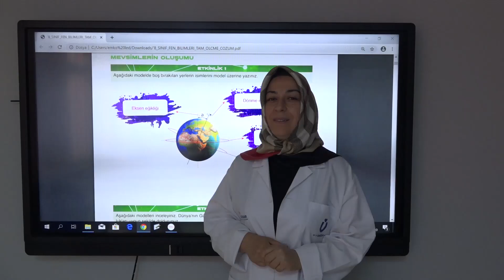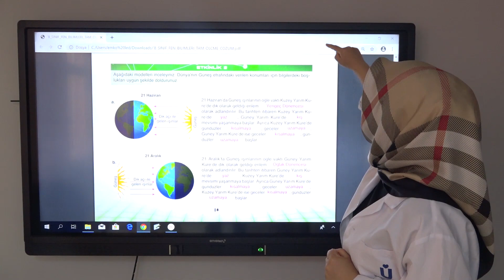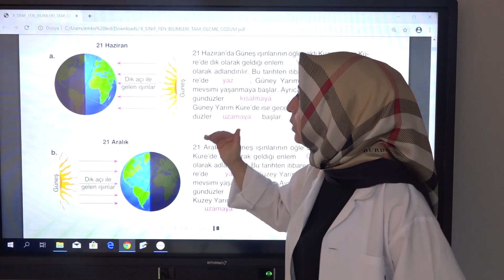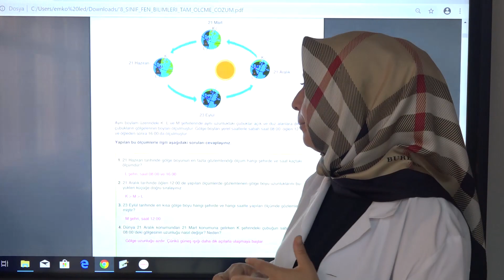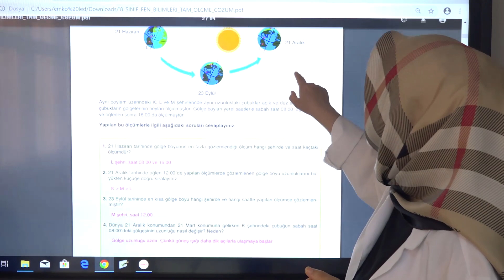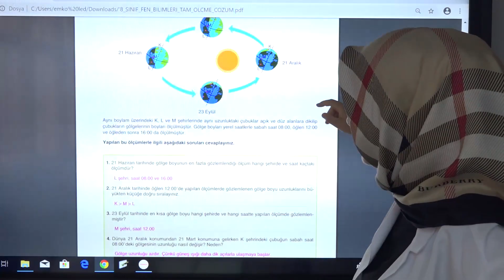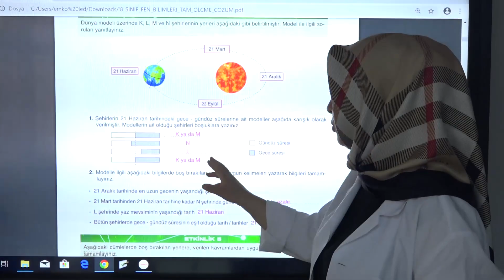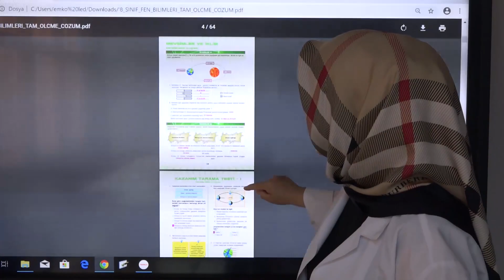LGS Hazırlık Kursu Fen Bilgisi Dersi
Üsküdar Belediyesi LGS Hazırlık Kursu Fen Bilgisi Dersi